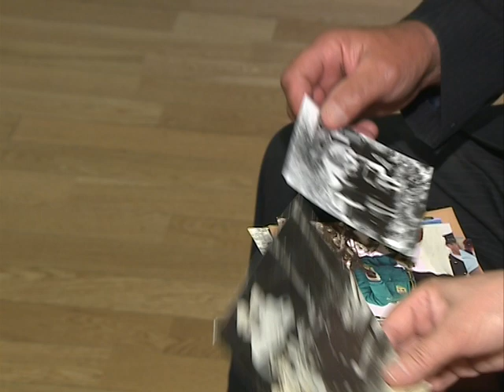В Международный день семьи в Ярославле вручили медали «За верность родительскому долгу»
Сегодня Международный день семьи. В Ярославле в честь праздника прошла торжественная церемония награждения. Жителям региона вручали медали «За верность родительскому долгу». Кто удостоен награды - знает Ольга Преснухина.